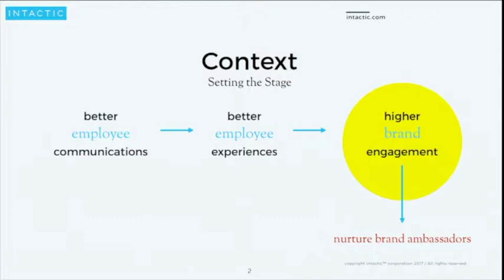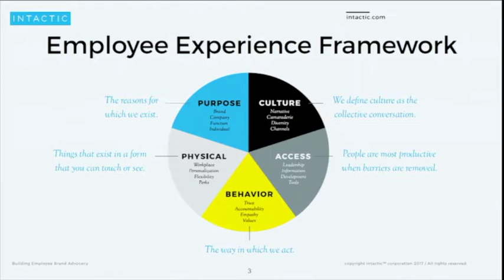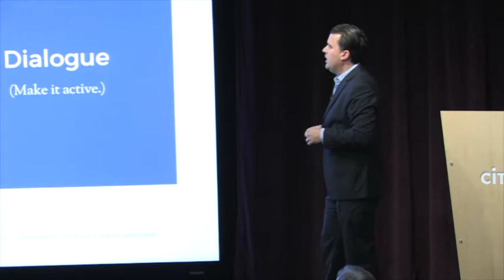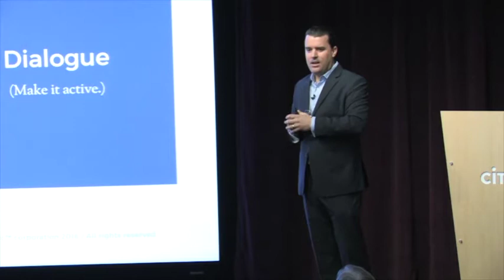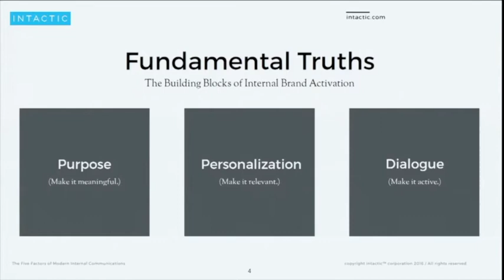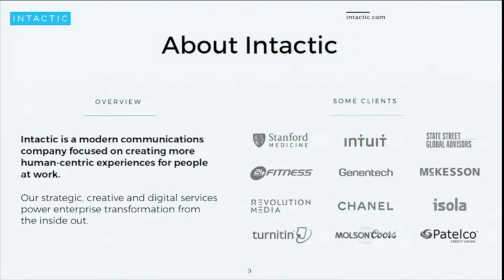Preston Lewis from Intactic at SV Brand Forum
Preston Lewis, CEO of Intactic, shares his perspectives on Employee Branding at the Silicon Valley Brand Forum at Citrix on October 3rd, 2017.